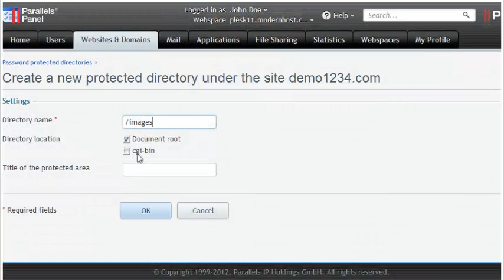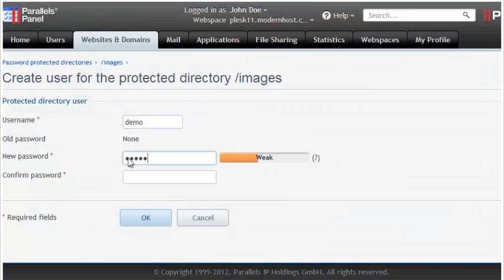How to password protect a directory in Plesk 11